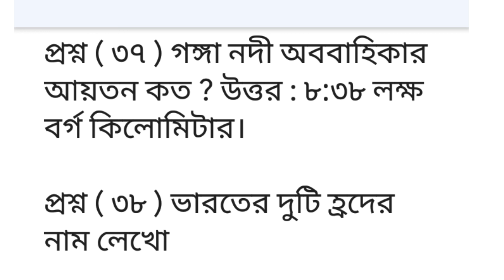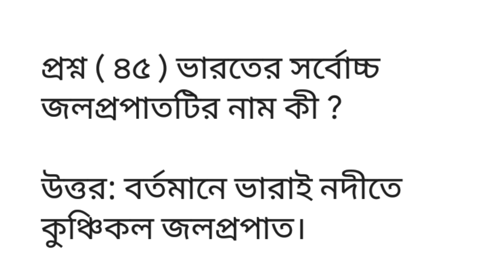indian river mcq in bengali| ভারতের নদনদী mcq | varoter nad nadi| indian river questions & answers